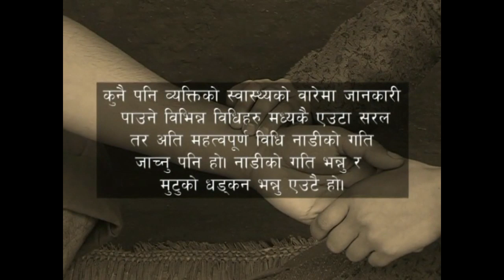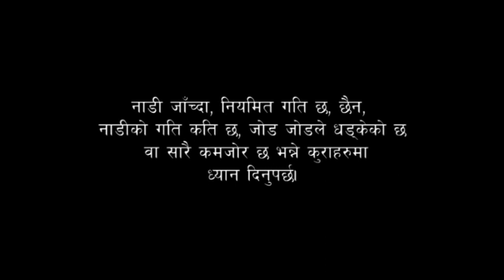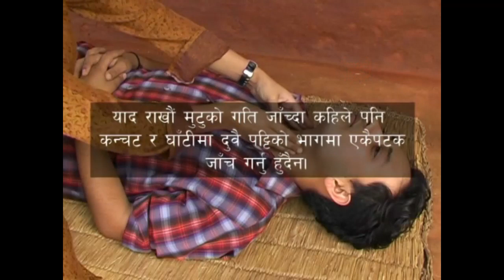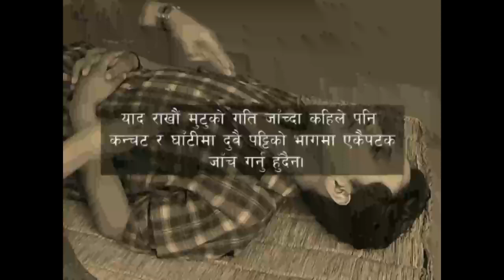नाडी र मुटुको धटकन कसरी नाप्ने ?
only for public awareness.

Hello Hi,
Well come to our Prakriti Darpan Youtube channel, Here you will find Latest Nutritional Healthy Tips, Natural Home Remedies and Nutritional Facts. This channel brings health information and tips for people looking natural ways to prevent, treat and heal ailments. Love your whole life!